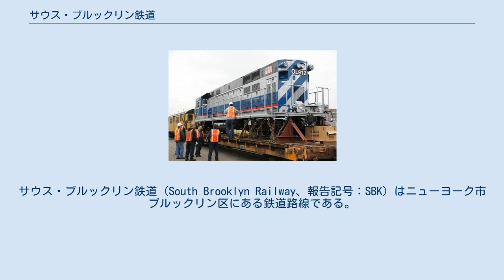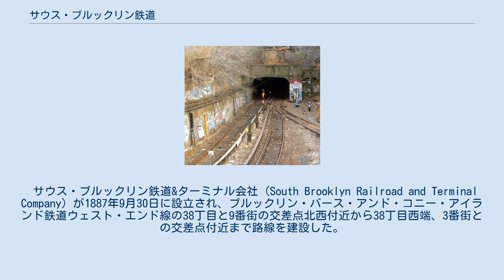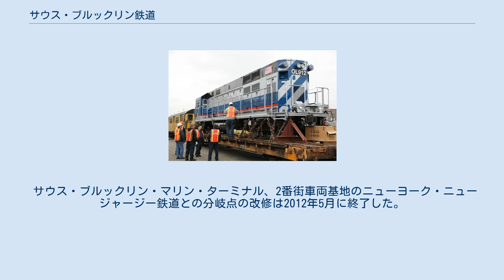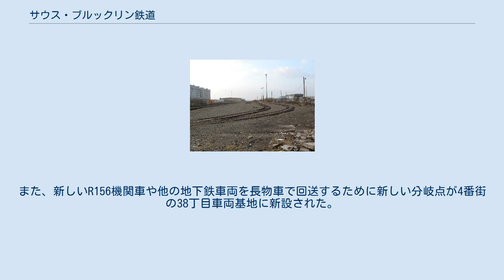サウス・ブルックリン鉄道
サウス・ブルックリン鉄道 (South Brooklyn Railway、報告記号：SBK) はニューヨーク市ブルックリン区にある鉄道路線である。
ニューヨーク市が路線を保有し、ニューヨークシティ・トランジット・オーソリティが運営を行っている。
元の本線はアッパー・ニューヨーク湾からマクドナルド・アベニューまで38丁目に沿って走り、マクドナルド・アベニューを南下してコニー・アイランド車両基地まで向かっており、ほとんどの区間がカルバー・シャトルおよびINDカルバー線と同じ経路であった。
 元の本線の区間のうち、2番街と39丁目の交差点付近のインターチェンジ車両基地 - BMTウェスト・エンド線9番街駅間のみがまだ残されている。
現在、列車は36-38丁目車両基地 - サウス・ブルックリン・マリン・ターミナル間のみの運行となっている。
 39丁目のサウス・ブルックリン・ターミナル、1893年。
 サウス・ブルックリン鉄道&ターミナル会社 (South Brooklyn Railroad and Terminal Company) が1887年9月30日に設立され、ブルックリン・バース・アンド・コニー・アイランド鉄道ウェスト・エンド線の38丁目と9番街の交差点北西付近から38丁目西端、3番街との交差点付近まで路線を建設した。
この線路はブルックリン・バース・アンド・コニー・アイランド鉄道にリースされ、39丁目フェリーまで列車が運行されるようになった。
1892年、サウス・ブルックリン鉄道&ターミナル会社は用地の購入を行い3番街にターミナル駅と貨物倉庫を建設した。
同社は自社の鉄道車両は保有しておらず、39丁目フェリーターミナルへの列車の運行を行いたい別の鉄道会社へ路線をリースしていた。
 1890年、プロスペクト・パーク・アンド・サウス・ブルックリン鉄道カルバー線が路線に接続された。
プロスペクト・パーク・アンド・サウス・ブルックリン鉄道は1893年にロングアイランド鉄道 (LIRR) に買収された。
ロングアイランド鉄道からの列車は蒸気機関車が牽引していたが、蒸気機関車では貨物列車の運行ができなかったことから1899年に路線は電化された。
しかし、オーシャン・パークウェイとキングス・ハイウェイの交差点にあったブルックリン・ジョッキークラブ競馬場へ向かう特別列車には蒸気機関車が使用された。
1899年12月、サウス・ブルックリン鉄道&ターミナル会社は倒産し、1900年1月13日にサウス・ブルックリン鉄道として再編成された。
 1902年8月31日にブルックリン・ラピッド・トランジット (BRT) がサウス・ブルックリン鉄道を買収したが、LIRRの列車の乗り入れは1903年または1905年まで続けられていた。
LIRRの乗り入れ終了後、BRTは旅客列車の運行を開始し貨物輸送は子会社のブルックリン・ハイツ鉄道に移管した。
ブルックリン・ハイツ鉄道は3両の機関車で貨物列車の運行を行い、1907年には4両目の機関車が納入された。
貨物列車はアメリカ合衆国郵政省の郵便物、材木、セメント、石、砂、灰、パイプ、大理石、花崗岩などを輸送していた。
 最大の運行範囲の時には、LIRR線から分岐し2番街と平行に走り39丁目を越えると右に進路を変え、4番街を越えるとBMTウェスト・エンド線と合流し9番街駅まで共に走った後、9番街駅よりBMTカルバー線へ乗り入れマクドナルド・アベニューを下ってアベニューXまで運行されていた。
 サウス・ブルックリン鉄道とBMTウェスト・エンド線の分岐点 1907年2月28日、サウス・ブルックリン鉄道とブルックリン・ハイツ鉄道は互いに分割されたがBRTの保有のままであった。
サウス・ブルックリン鉄道は州際通商委員会による規制をクリアするために旅客・貨物輸送の両方を担うBRTの子会社とされた。
ブルックリン・ハイツ鉄道はプロスペクト・パーク・アンド・サウス・ブルックリン鉄道およびプロスペクト・パーク・アンド・コニー・アイランド鉄道のリースを受けコニー・アイランドへの貨物列車の運行を行った。
 1909年、ブルックリン・ハイツ鉄道はプロスペクト・パーク・アンド・コニー・アイランド鉄道の敷地内で、3番街の貨物ヤードと駅の使用を中止するよう公共事業委員会から依頼された。
LIRRからリースされていた貨物倉庫は老朽化しており、サウス・ブルックリン鉄道はLIRRの倉庫を新築することを望まず、代わりにシー・ビー...